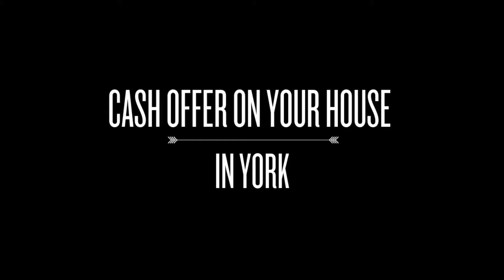CASH OFFER ON MY HOUSE IN YORK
For a fast cash offer on your house call on York 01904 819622

Would you like a CASH OFFER on your  property in York. Are you fed up of over promises, waiting for the phone to ring. Selling your house or commercial property with estate agents may take longer than the time frame you have.

If you require a cash buyer who can move quickly, you have come to the right place.
House bought in any condition in York

Your house may need minor or major work – We buy houses that are unmortgageable or of none standard construction. Whatever the reason or problem we can help you, taking away the stress giving you peace of mind.
Personal Service

We guarantee to give you a personal service listening to your needs to give you the best possible and ethical outcome for you and your family. Our discreet and professional approach means that no one will know you have sold your house.

Give us a call on 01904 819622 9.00am – 9.00pm